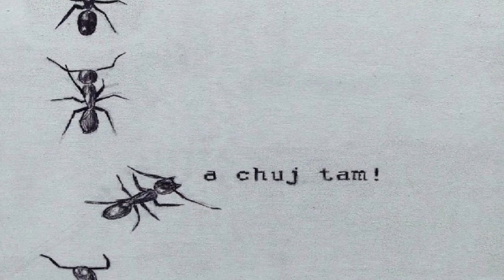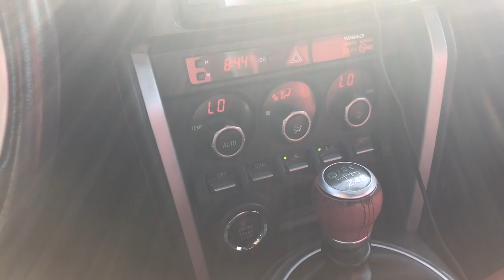Dlaczego wydałem 5 000 PLN na własny event? [vlog #303]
👉 INFO WSZELKIE 👈